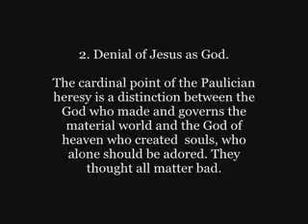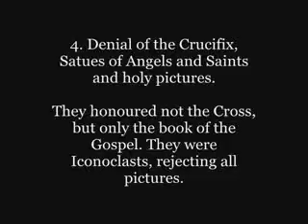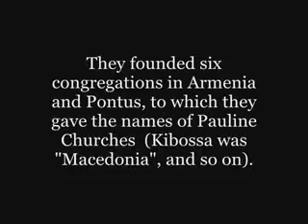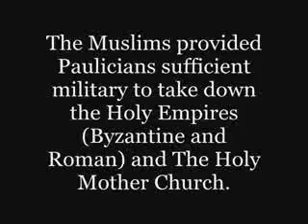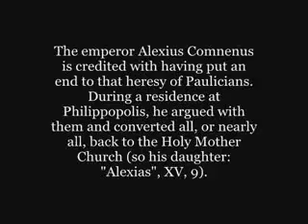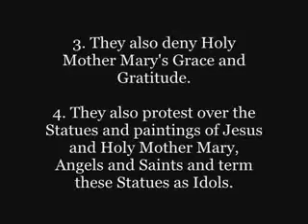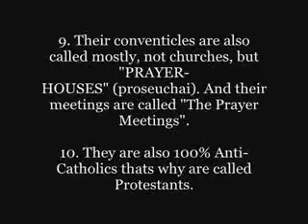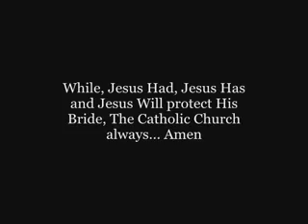Pentecostalism ! ( The Truth )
This video is based on true Historical Evidences. If the Protestants (Pentecostals) are hungry for more so Biblical Evidences would soon be provided to cut off your heretic religion...